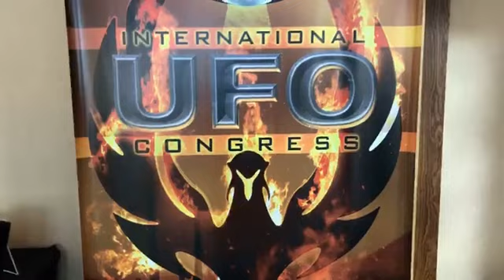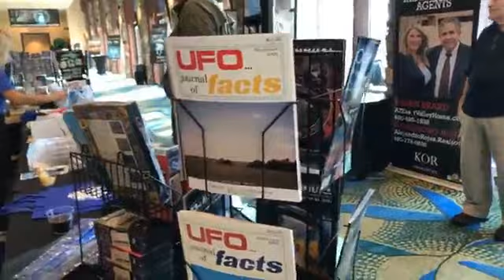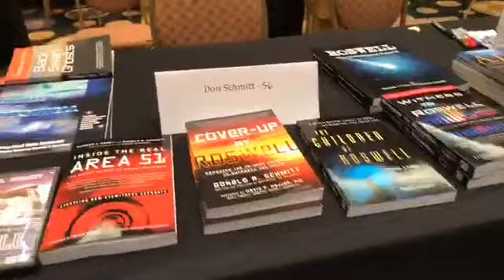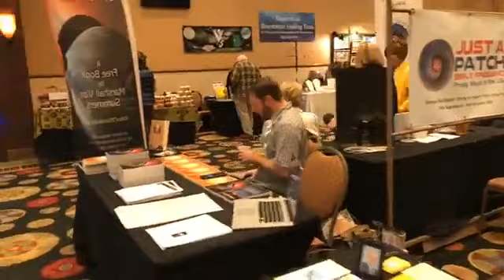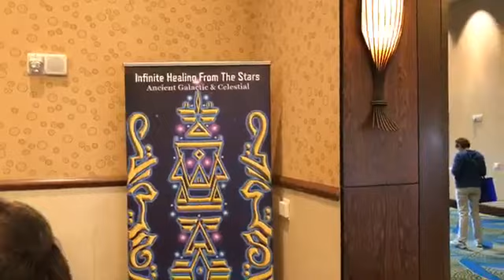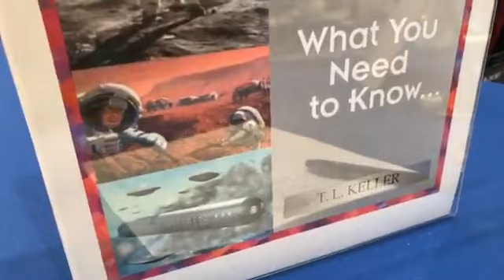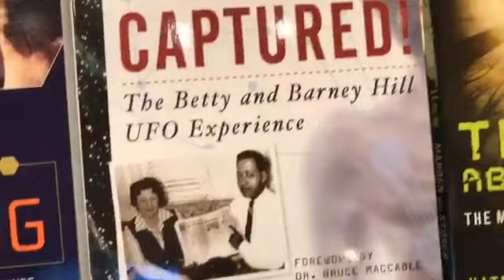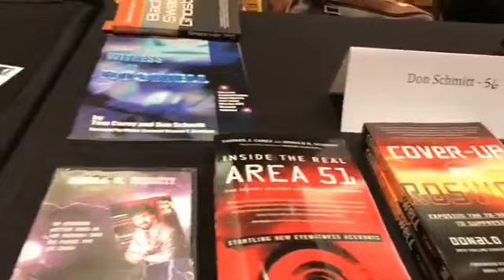UFO DISCLOSURE BULGARIA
Международен Конгрес за НЛО, Фонтайн Хилс, Аризона